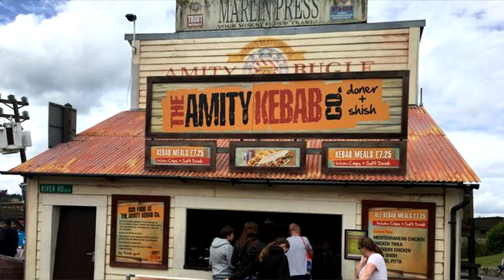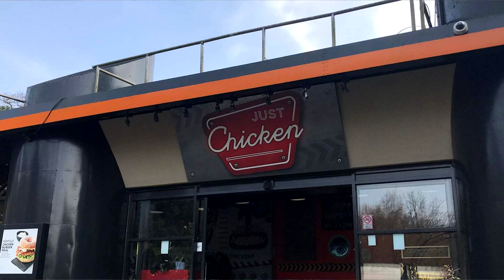Food & Beverage Is CHANGING Across Merlin Theme Parks!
Merlin Entertainments have outsourced food and beverage across a number of theme parks and attractions in the UK and the USA. In this video I talk all about the new company taking over and what this could mean for dining at the theme parks!